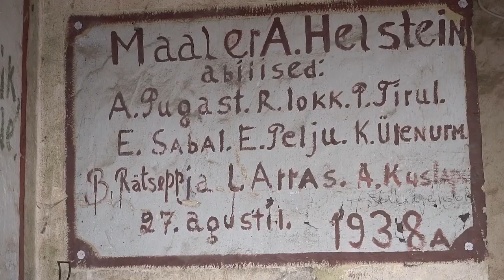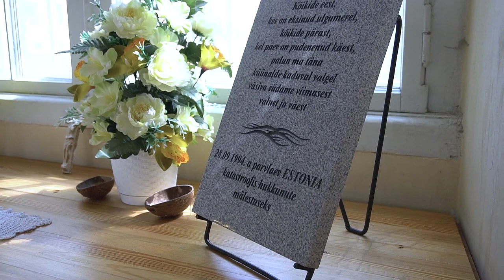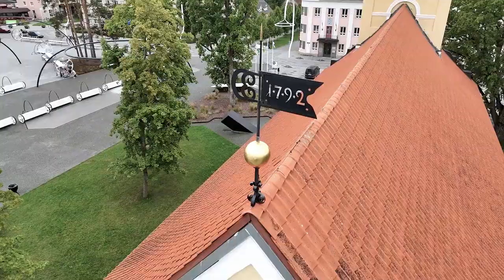EELK Võru Katariina kirik